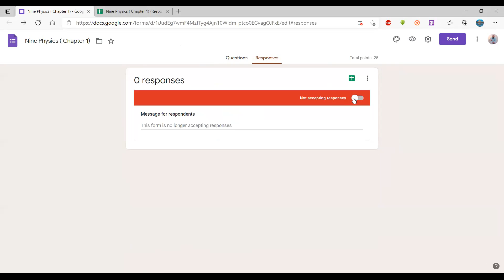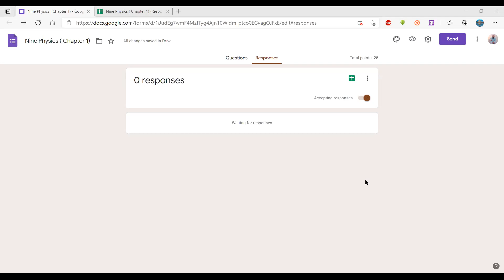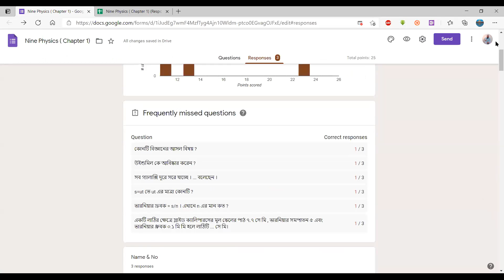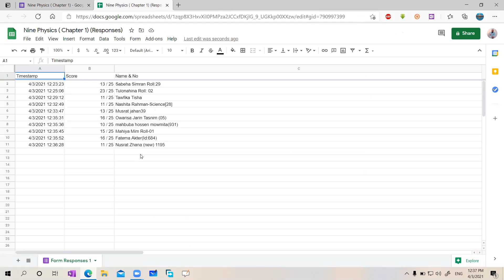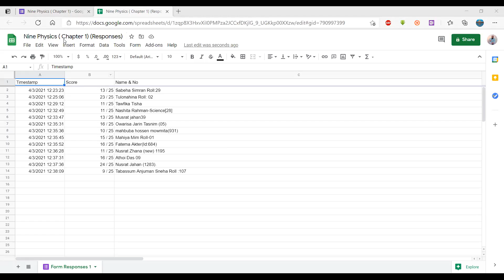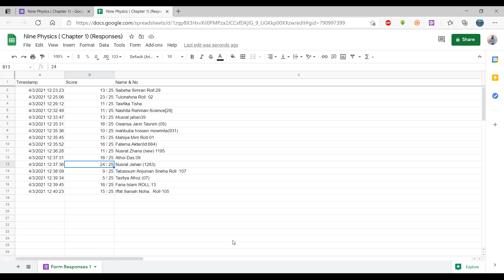EUGSC 9 Physics Exam ( Chapter 1) S. M. Yeakub